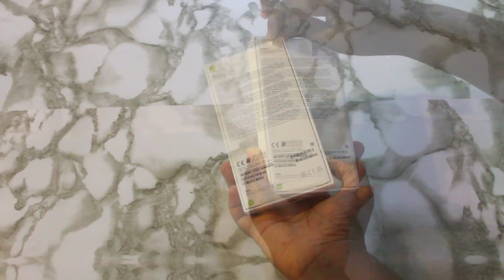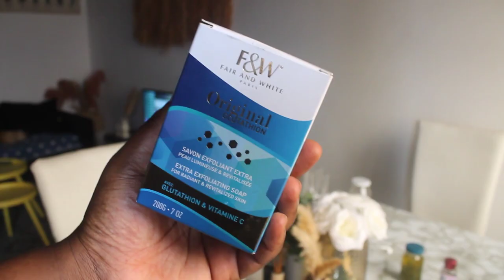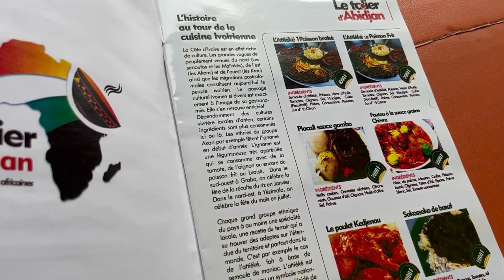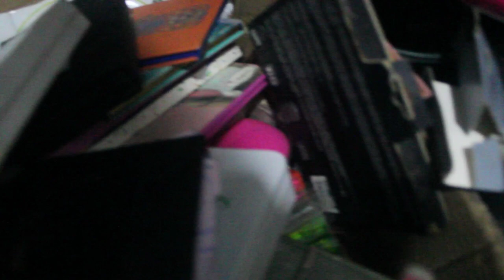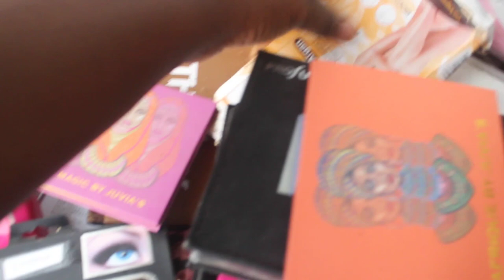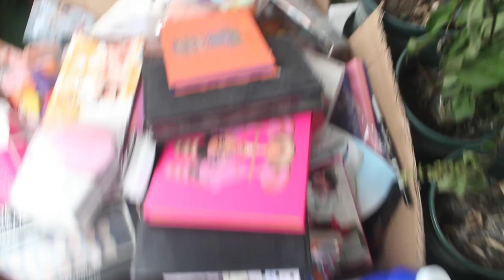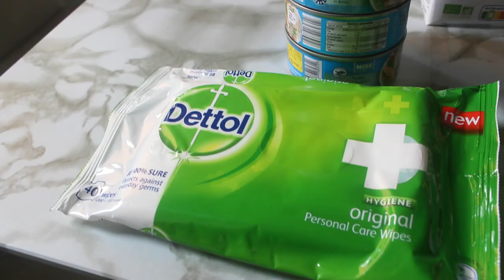WEEKLY VLOG CAMEROUN | IPHONE 13, MA SOEUR EST LA 😘, RESTO IVOIRIEN, DECO & DIY, MAKEUP A DONNER !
Je vous prépare une vidéo FAQ (questions-réponses), posez-moi toutes vos questions en commentaire :)

Helloooooooo ! 4 Jours speed avec moi entre Courses, Haul, DIY, resto et travaux ménagers :)

Le Restaurant ivoirien :
Le talier ivoirien
Makepe Rone Poulenc - Près d'Afriland First Bank

Tu as lu jusqu'à la Fin ? Merci ! Tu es Génial.e 😘